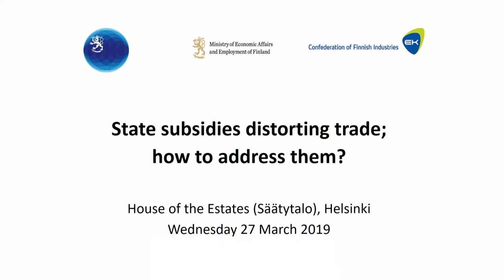Opening words by Petri Peltonen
Miten puuttua kauppaa vääristäviin teollisuustukiin?

Joulukuussa 2017 EU, Yhdysvallat ja Japani sopivat yhteistyöstä yritysten tasavertaisen kansainvälisen pelikentän puolesta. Yhteisenä huolenaiheena ovat epäreilut kilpailuolosuhteet, jotka johtuvat markkinoita häiritsevistä valtiontuista. Yhteistyöllä pyritään pääsemään näistä tuista eroon.

EK, TEM ja UM järjestivät keskiviikkona 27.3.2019 seminaarin, jossa valotettiin kolmikannassa, EU:n, Yhdysvaltain ja Japanin kesken, tehtävää työtä. Tilaisuus oli suunnattu kansainvälisillä markkinoilla toimiville suomalaisyrityksille. Kaikki yrityksiltä saatavat tiedon palaset ovat tärkeitä, kun pyritään tasaisempaan kansainväliseen pelikenttään. Tilaisuuden jälkeen lanseerataan aiheesta yrityskysely.

Tilaisuuden avaussanat esitti alivaltiosihteeri Petri Peltonen työ- ja elinkeinoministeriöstä.